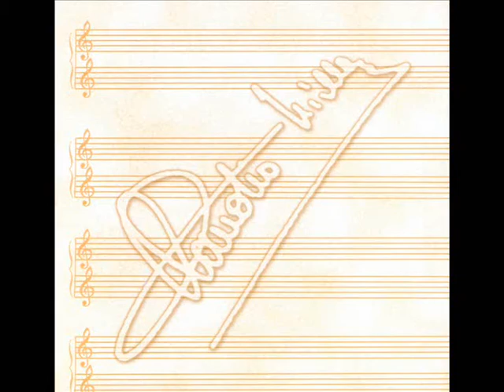SERENATA DEL SOMARELLO (CLAUDIO VILLA - ARISTON 1976)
Canzone molto amata dal Reuccio che l’incise più volte. Colonna sonora del film “La Lucciola”, fu incisa da Carlo Buti a Novembre 1938, poi ripresa da Emilio Livi. Le parole in italiano sono di Willy mentre la musica è del duo Herbert Stothart e Rudolf  Friml, Claudio Villa l’incise per la Cetra nel 1957 e per la  raccolta “Romantici Amori” nel 1985. Nel 1976, per l’Ariston, ne offrì un’interpretazione possente ed è quella che propongo  oggi al vostro ascolto. Bellissima. Orchestra diretta dal M° Victor Bacchetta.

LA SERENATA DEL SOMARELLO
WILLY- HERBERT STOTHART- RUDOLF FRIML

O canzon
che nell'aria accompagni
 la dolce e bella senorita
canzon d'amor.

Somarello che trotti pian pian
accompagna questa mia canzone
che viene dal cuor

Se mi farà soffrire
se mi farà impazzire
tu soffrirai con me

Il cielo è sì bello
Che invita a sognar
E tutto più bello mi appar.
Va canzon

Va canzon